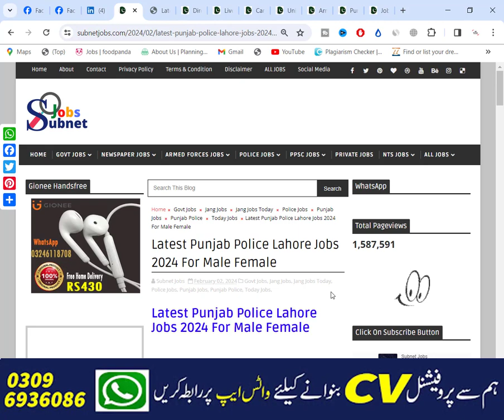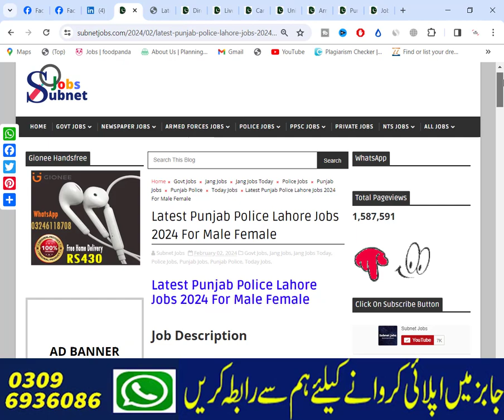Punjab Police Traffic Assistant Jobs 2024 | New Government Punjab Police Jobs 2024 | Police Bharti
Today In this latest video, I'll tell you about ( Punjab Police Traffic Assistant Jobs 2024 | New Government Punjab Police Jobs 2024 | Police Bharti) if you want to Apply in these latest jobs, so I'll complete this job update video for you. So let's get started...😉😉😉

About This Video-👇👇👇
Latest Punjab Police Lahore Jobs 2024 has been recently announced in the advertisement of The Jang Newspaper by the Government of Pakistan. Applications from eligible people are invited through the prescribed application from available on online website. In these Latest Latest Punjab Police Lahore Jobs 2024 the eligible candidates from their respective regions can apply through the organization-defined process and can get these latest Jobs in Pakistan 2024 after the full recruitment process.

_________________🔴 Jobs Link 🔴 _________________

_____________🔴 WhatsApp Group 🔴 ______________

_____________🔴 WhatsApp Group 🔴 ______________

Your Queries🔴 :-
today police jobs 2024

Jobs Topic Cover:👇👇👇
- pakistan ranger
- teacher vacancy
- accounting jobs
- ppsc upcoming jobs
- pakistanjobsbank
- Navy jobs
- Government Jobs

_________________🔴 SOCIAL LINKS🔴 __________________